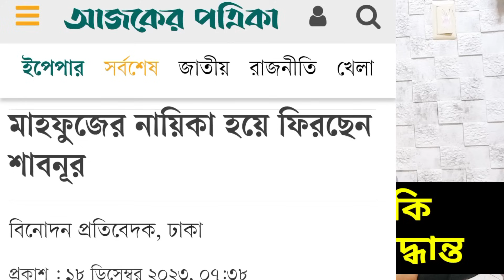শাবনুর কামডা করলো কি || হঠাৎ কেন এই মা তাল সিদ্ধান্ত